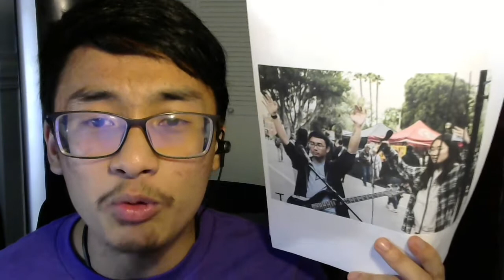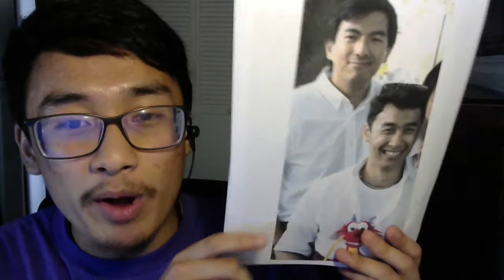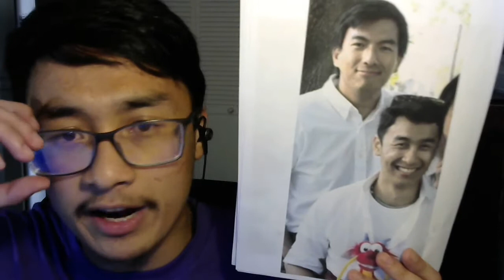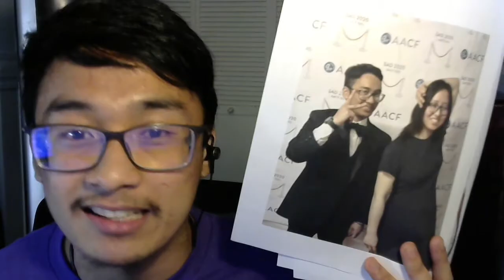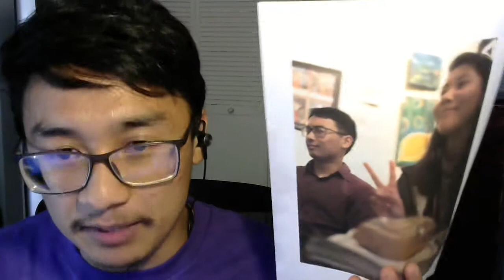Birthday Medley '19-20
Every now and then I make a rap or song parody as a birthday gift for someone I care deeply about.
During this—my farewell—year at Cal Poly, I gifted a song/rap to the following people (in order of birthday):

4:15 Regita Soetandar (*“Cakeday Party”, based on “Revenge Party” from Mean Girls)
0:20 Phoebe Kim
1:05 Travis Vo
1:41 Calvin Wang
3:49 Sheri Dear (*"Sheri", based on "Sherry" by The Four Seasons)
5:24 Bryan Num ("For Bryan", original)
2:35 Zoe Cruz (*"Cruz Control", based on "Love Scenario" by iKon)
3:26 Galen "Anping" Fong (*"Spectacular", based on "Regular" by NCT 127)

The songs marked with an *asterisk are not included in their entirety either because a) recordings already exist elsewhere, or b) the lyrics are not mine, as with most of "Sheri" and all of "Cruz Control" (credit to Jacob Bello). Otherwise, all raps and lyrics I have written for others this past year are in this medley.

The order listed above is not the performance order. I went with 4-chord raps first, then excerpts from the four parodied songs, then the original.